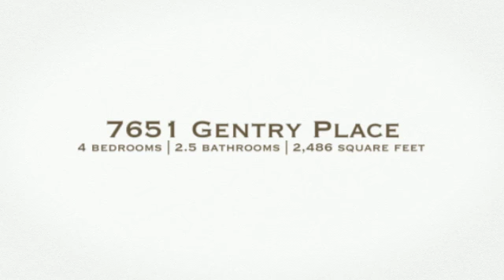7651 Gentry Place Mobile, AL 36695 MLS#504880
7651 Gentry Place Mobile, AL 36695 MLS#504880